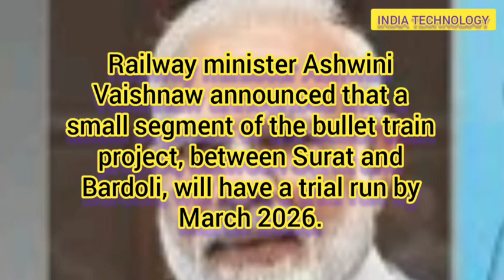BULLET TRAIN MEGA PROJECTS UPDATE 2021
Railway minister Ashwini Vaishnaw announced that a small segment of the bullet train project, between Surat and Bardoli, will have a trial run by March 2026.